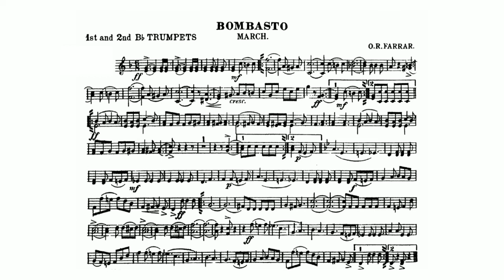Orion R. Farrar - Bombasto March for Band - 1st and 2nd B-flat Trumpet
Orion R Farrar was a marching band director and composer.

Farrar was born in Indianapolis, Indiana in 1866, son of an English shoemaker and an Indiana woman. Soon after his birth, his family moved to Warren, Ohio. At the age of 19, Farrar enrolled in the famous Dana Musical Institute in Warren, studying theory, composition, and cornet playing. Following graduation, he taught brass instruments and conducted the Institute band for 7 years. He resigned from Dana in 1896 to organize the Indiana State Band, which he led for two years. He then returned to Ohio to form the Ohio State Band (unrelated to Ohio State University). He moved to Youngstown, Ohio in 1901, where he led the Youngstown Military Band. In 1915, he conducted the Lima, Ohio Municipal Band. He became a member of Old Erie Masonic Lodge No 3 in 1894 and was active until 1904, when he was expelled for non-payment of dues.

The final years of Farrar's life remain a mystery. He was purported to have died in California in 1929, but this is undocumented.

As a march composer, Farrar is most remembered for "Bombasto", "Indiana State Band", and "Hi Henry's Triumphal". "Bombasto" found an enduring place in the circus band repertoire, as well as in the libraries of municipal bands throughout America.